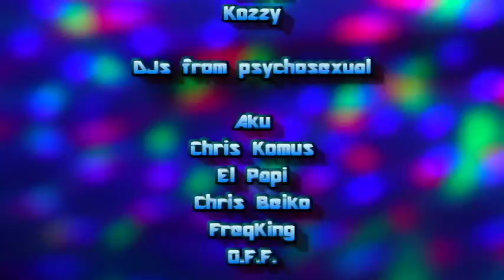On The Spot episode with 3:15am artist and Goths and Freaks event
The owner of Strange Things Emporium, Kozzy, was interviewed by Sam Bear from the show "On The Spot" with Zlatan from Ogremind about the event "Goths and Freaks". Find out about the costumes, contest and performers that you will get to see and be part of the action!  Where Strange is Normal!